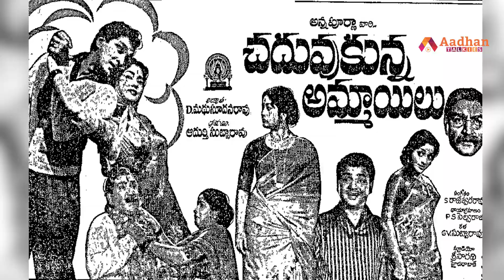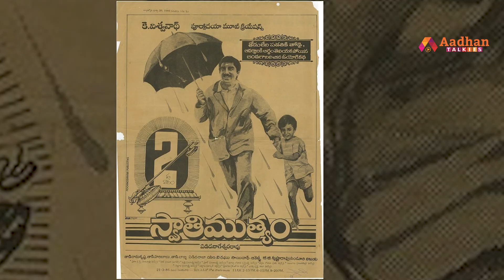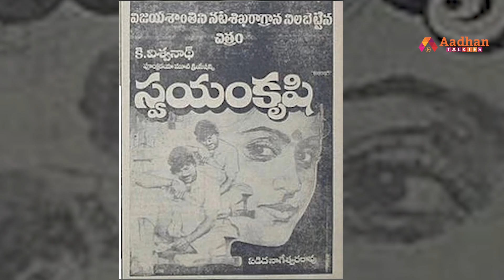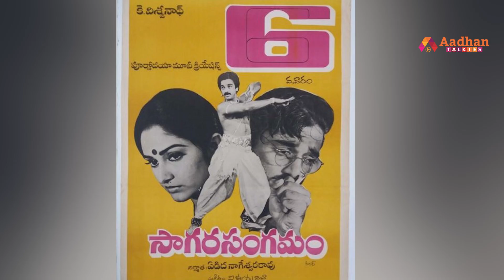కె. విశ్వనాథ్ గారి ఈ 10 సినిమాలు చూడకపోతే మీ జీవితం వ్యర్థం | K.Viswanath Successful film career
Watch  Here To కె. విశ్వనాథ్ గారిఈ 10 సినిమాలు చూడకపోతే  మీ జీవితం వ్యర్థం | K.Viswanath Successful film career